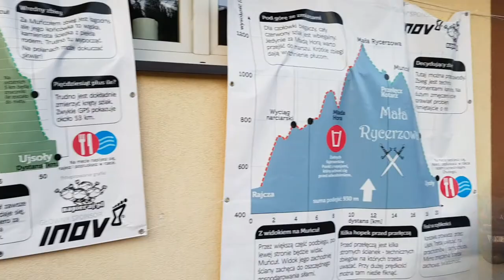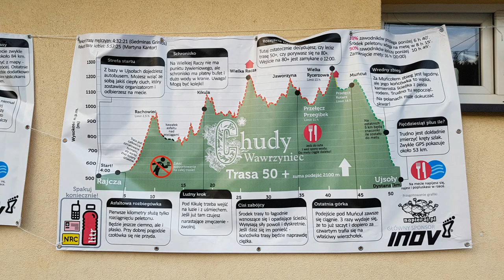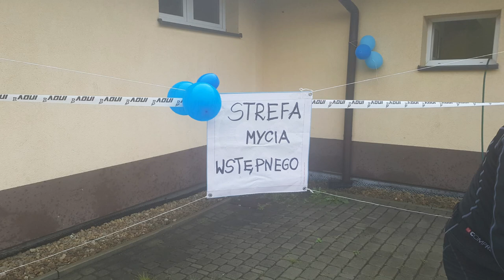Chudy Wawrzyniec 50+ 2017 [NAPISY PL]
Moja relacja z biegu górskiego Chudy Wawrzyniec na dystansie około 53,5 km, który odbył się 12 sierpnia 2017 roku. Trasa wiodła z Rajczy do Ujsoł, między innymi przez Rachowiec, Wielką Raczę, Wielką Rycerzową.
Podziękowanie za wykonanie napisów dla osób niesłyszących dla Bookworma z BWOTR.PL !